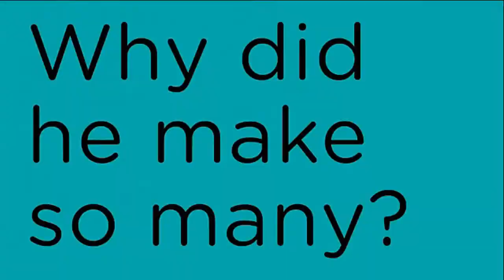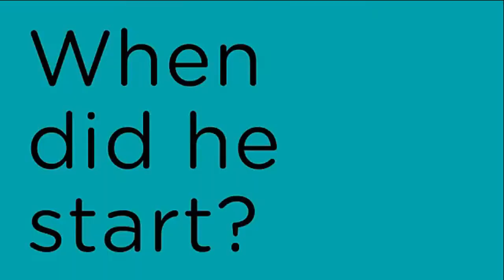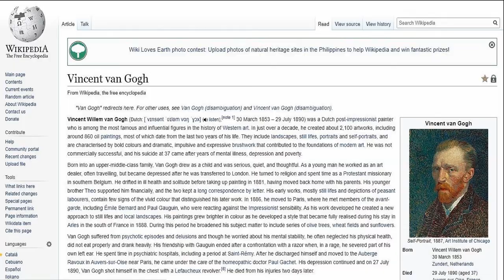Self-Portrait with a Straw Hat by Vincent van Gogh - THE MET 150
To see various attractions of Self-Portrait with a Straw Hat by Vincent van Gogh at The MET 150 click this

Visit New York and see Self-Portrait with a Straw Hat by Vincent van Gogh at The MET 150.

Did you know that Vincent van Gogh‘s artistic career lasted only a decade? This may be surprising, given the Dutch painter's prolific body of work; he completed at least 39 self-portraits alone. In addition to offering us a glimpse of the artist's appearance, these pieces trace the trajectory of his life, from his decision to pursue painting to his tragic battle with mental illness.